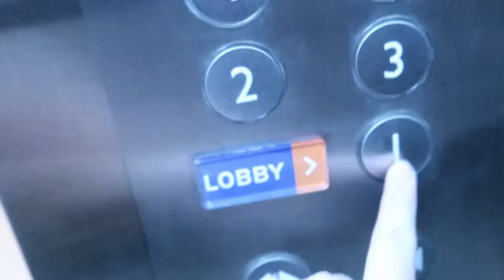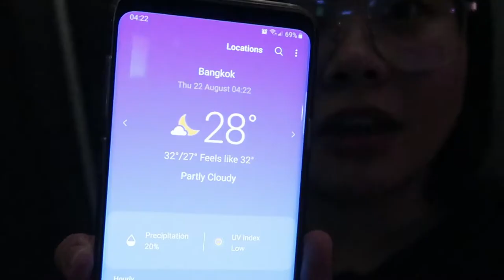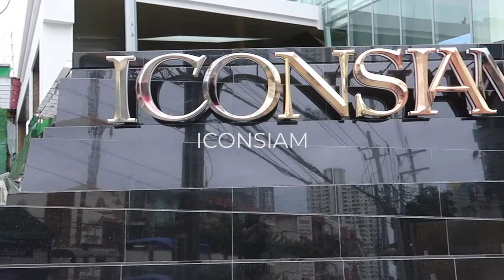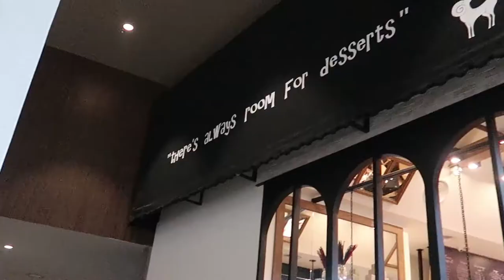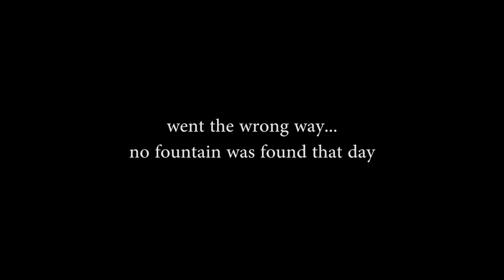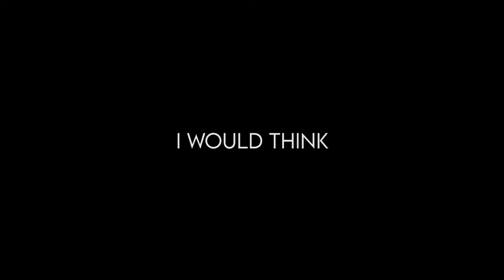Malls, Stationery Shopping and Food | BANGKOK TRAVEL VLOG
On our second day, we went to ICONSIAM, which is a (back then) newly build mall with its most attractive point: Sook Siam. Sook Siam is the first indoor floating market and it definitely has its charms.
We ate lots of things here and there and that is an activity that we will continue during our whole trip in South East Asia.

At night we went to SIAM 77, which is a restaurant famous for its giant shrimps. It has the size of our hands. My mom was in heaven for sure (not me, because I'm not so much of a seafood person).

After dinner, we went out for a walk around the Chidlom area and got some groceries at Big C before heading back to the hotel.

Most of our day was spent in traffic tbh, and we realized how much time we could lose by just being stuck in traffic...

Next week, I'll show you our rooms in our hotel in Bangkok.

° Places in this video:
╰ ICONSIAM (Sook Siam)
╰ Siam 77
╰ Big C